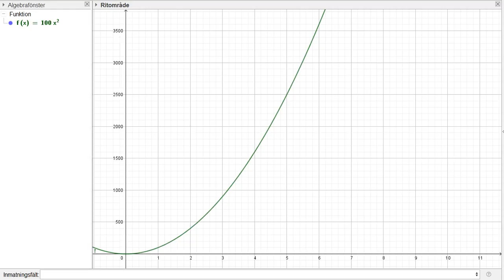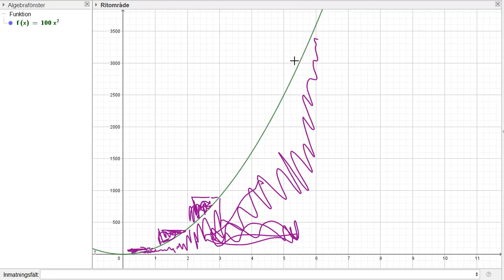Gamla nationella prov i Ma 3b Ht2012 uppgift 25